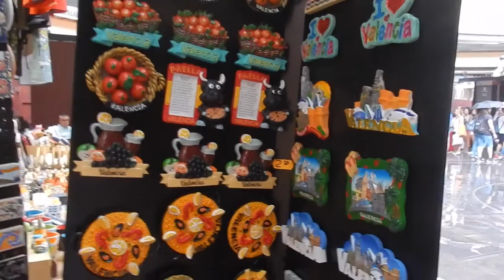VALENCIA 2017 🇪🇸☀️🌴 || Mandy Denise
Met school ben ik een weekje naar Valencia geweest. Ik heb de sfeer proberen vast te leggen dus hierbij een gezellige sfeer vlog van Valencia! 🇪🇸☀️🌴

Heee!